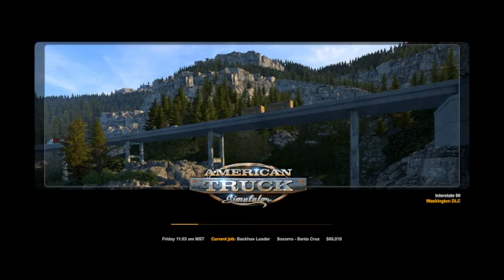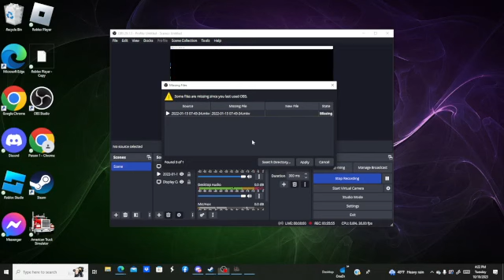AMERICAN TRUCK SIM EP 127!